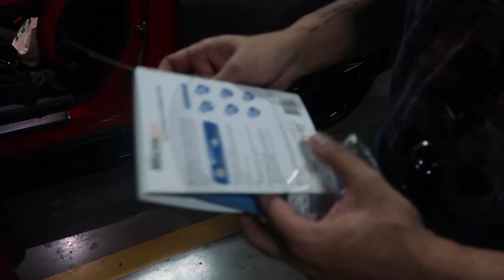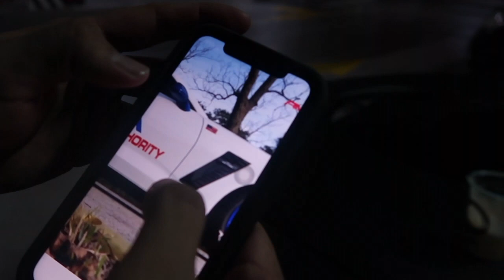Best V6 Camaro Mods -WINDOW SCOOP/FRONT FENDER VENTS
Camaro Upgrade #3

Gloss black window scoop and Gloss black front fender vents